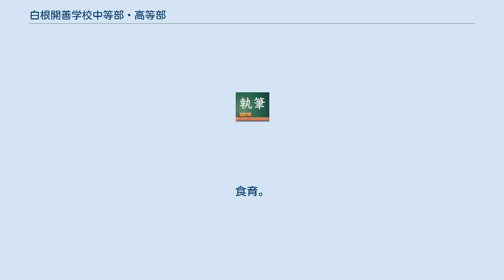白根開善学校中等部・高等部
白根開善学校中等部・高等部（しらねかいぜんがっこうちゅうとうぶ・こうとうぶ）は、群馬県吾妻郡中之条町に所在する私立中学校・高等学校。
運営は学校法人白根開善学校。
 1978年（昭和53年）学校法人白根開善学校が設立認可され、現在に至る。
白根開善学校の教育は「人はみな善くなろうとしている」という教育理念によって貫かれる。
筆記試験による入学選考は行わず、体験入学により山の学校で生きていく意欲を重視する。
 敷地7万㎡、中・高等部校舎、体育館、生徒寮5棟、 大グランド、（3万3千㎡）、食堂、テニスコート、 スキー練習場、陶芸校舎、美術木工家庭科校舎、 学校林用地（15万㎡）、情報教育校舎（図書館含む）、 生産技術センター、父母研修棟 全日制普通科　１学級　中等部（中学生）　各学年　定員25名（男女共学） 高等部（高校生）　各学年　定員35名（男女共学） ①特色ある教育課程 ・必履修科目の他に、充実した社会生活を送る準備活動として、「キャリア授業」を設定。
 「キャリア授業科目」（学校設定科目） ‹ライフ›…生活を充実させるための、趣味からキャリアまでの幅広い講座。
 「陶芸」「テニス」「写経」「柔道」等。
 ‹キャリア›…進路に向けキャリアを充実させる講座。
 「英検受験対策」「絵画」「心理学入門」「楽器演奏」等。
 ‹進路›…進路に直結した講座。
 「受験小論文」「運転免許」等。
 ②少人数教育 英・数・国については、学年の壁を取り払い、能力に応じた同質学習集団を基本に、徹底した少人数教育を行っている。
授業を受ける1クラスの人数は8名程度で、高等学校授業を中心としたクラスから、義務教育段階の補習等、全体を5クラス程度に分けている。
 ③学習のスッテプアップを希望する生徒には、夜間補習会を実施。
 ④コロラドティンバーラインアカデミー（CTA）短期交換留学プログラム実施。
 ‹社会力の育成› 「コミュニケーション能力」は、人とふれあう人間関係の中で育まれるものと考えている。
白根開善学校は、中学生・高校生・教職員が、生活を共にしながらの全寮制となっている。
学校敷地内に寮が点在し5～7名の子供たちと専任教員が生活班単位で生活を共にする。
大きな成長を遂げる大切な時期に、自然がもたらす大地の中で、真の社会力を育て社会に送り出したいと考えている。
 ‹個人の成長にあった教育を考える› 一人一人の可能性を信じ、個々の特性を生かした教育を実践している。
一般にいわれる「発達障害」といった生徒の受け入れも可能となっている。
特別支援学校教諭免許所持者が生活を共にし、支援に当たっている。
 ‹体験学習の重視› 職場実習・各研修旅行等の体験学習を通じ、教科書では学べない事を体感する。
特に毎年秋に実施される100㎞強歩では、各々の限界に挑戦し、最後までやり切る事の素晴らしさを実感することとなる。
地域活動にも積極的に取り組み、道路清掃や地域高齢者宅の雪かきなどを行うことで、社会の中での役割について考える。
 「育林・農業・養豚・介護各実習」「九州修学旅行」「スキー合宿」「スケート教室」「県外研修旅行」「県内研修旅行」「海合宿」「100㎞強歩」「文化祭」 運動部：柔術部・ウォーキング部 文化部：写真部・軽音部・茶道部・美術部 生活倶楽部：白根開善学校独自の活動として、「生活倶楽部」が存在する。
「生活倶楽部」とは、白根開善学校のある六合の環境に積極的に触れ、利用し、関わっていくことにより、自然の中で生きていくことを体感するものである。
地域の方と積極的に関わりながら、自然・文化からの恵みを感じ、真の社会力を身につける。
 平成27年度には、ピザ窯・プラネタリウムを作成する。
 （開設俱楽部） 園芸部…地域の花栽培にプロに学び、花・イチゴを栽培。
 佐々木土建…開善「野鳥の森」造成。
ツリーハウス建築計画。
魚の養殖池造成。
 奉仕活動吉川組…地域高齢者宅雪かきボランティア。
地域花植えボランティア。
 生産文化倶楽部…たくあん製造。
食育。
 ものつくり部…校内・寮内美化に役立つものを自分たちで製作。